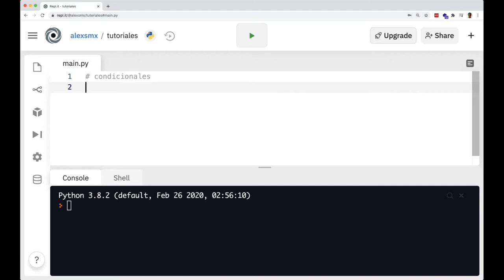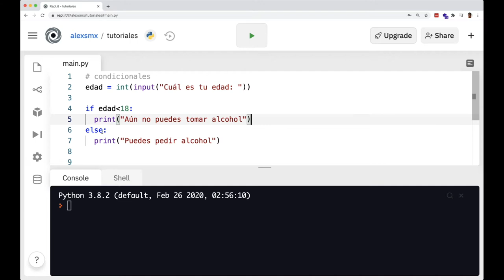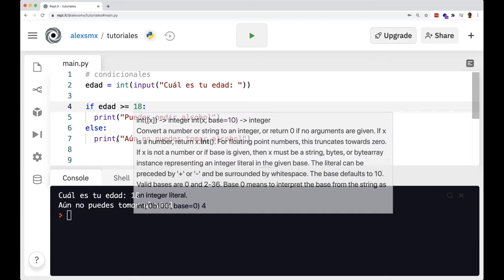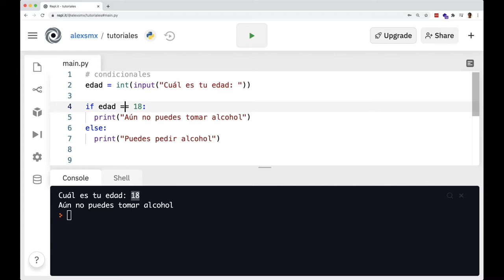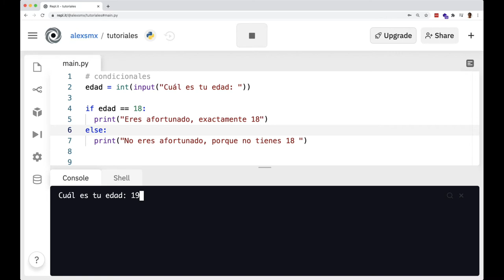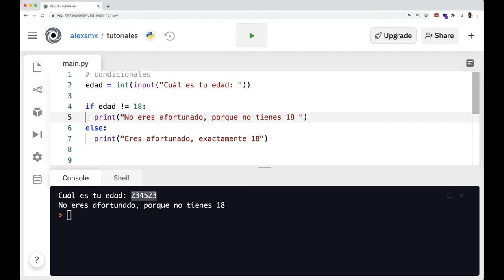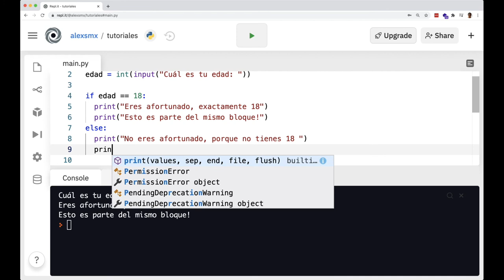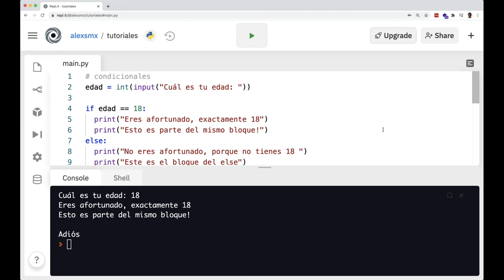Aprende Python 🐍📚 - Ep 12 Condicionales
Verás cómo utilizar los condicionales para ejecutar instrucciones únicamente cuando se cumple una o más condiciones. También repasaremos cómo agrupar las instrucciones en bloques utilizando la identación.